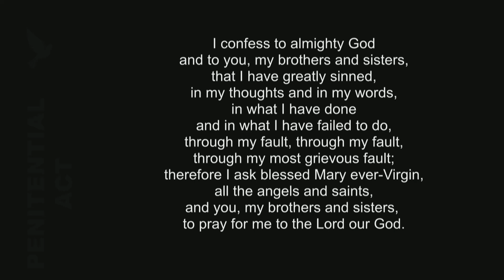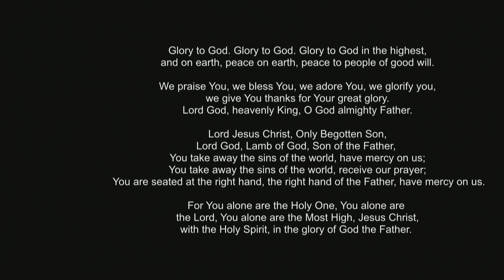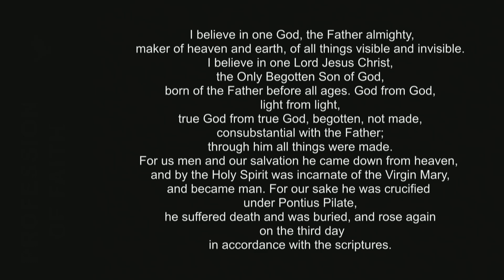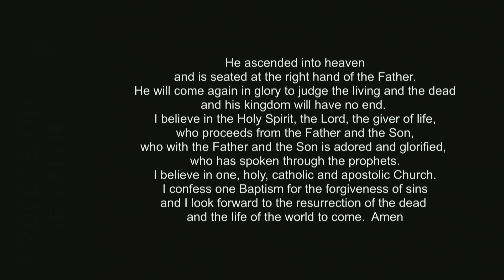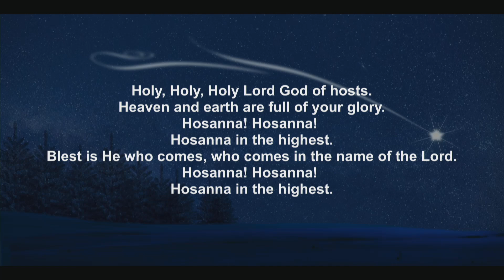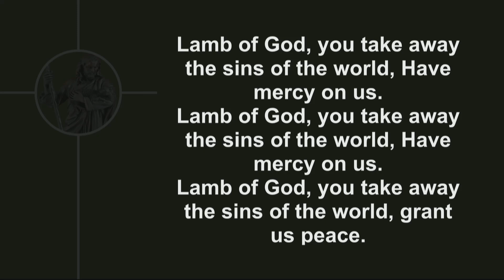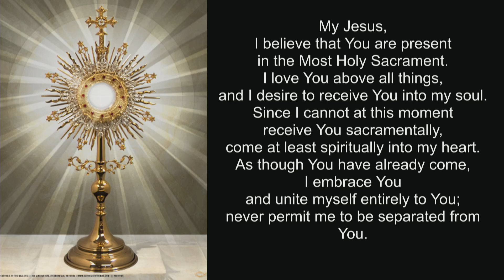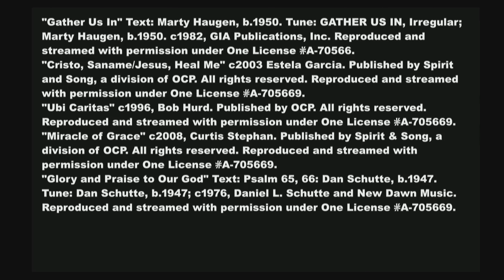23rd Sunday in Ordinary Time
St. Brigid Catholic Church
5pm mass
9-7-2024